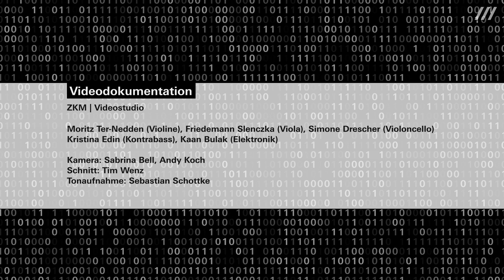Kaan Bulak: »Edit for Strings« | bebeethoven Showcase Performances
Moritz Ter-Nedden (Violine), Firedemann Slenczka (Viola), Simone Drescher (Violoncello), Kristina Edin (Kontrabass), Kaan Bulak (Elektronik)

»Edit for Strings« des Pianisten und Komponisten Kaan Bulak war am 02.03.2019 im Rahmen der Veranstaltung »bebeethoven Showcase« live im ZKM | Kubus zu hören.

bebeethoven-Showcase gab einen Einblick in das Fellowship-Programm bebeethoven, das anlässlich des Beethoven-Jubiläums im Jahr 2020 initiiert wurde. Neue Ideen, innovative Projekte und aufregende Impulse für die klassische und zeitgenössische Musikszene sollen durch das Fellowship-Programm des PODIUM Esslingen gefördert werden: Anknüpfend an den revolutionären Charakter Beethovens haben 12 junge KünstlerInnen die Chance, ihre eigenen Ideen zu verwirklichen.

Videodokumentation:

ZKM | Videostudio

Kamera: Sabrina Bell, Andy Koch
Schnitt: Tim Wenz
Tonaufnahme: Sebastian Schottke